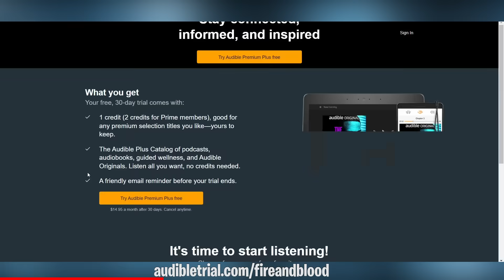House of the Dragon Season 2 Episode 6 Leaked Scenes - Addam Claims Seasmoke | Game of Thrones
►►Listen to the "Fire & Blood" audiobook for FREE with an Audible trial using this

In House of the Dragon season 2, episode 6, Rhaenyra Targaryen will get many new dragons. Addam will claim the dragon Seasmoke and meet Rhaenyra. Rhaenyra will invite many people, mainly bastards with even a drop of Targaryen blood in their veins, to come and claim dragons. The Red Sowing begins, during which Rhaenyra gains riders Hugh and Ulf for the dragons Vermithor and Silverwing.

Additionally, in season 2, episode 6 of the Game of Thrones prequel series House of the Dragon, Jason Lannister and Lord Lefford meet at the Golden Tooth with a huge assembled Lannister army waiting to be commanded by Aemond Targaryen. Alicent Hightower gets a marriage proposal, and we see huge riots in King’s Landing.

That’s a complete House of the Dragon season 2, episode 6 preview, accompanied by all the leaked scenes and information we have for that episode.

Game Of Thrones FireAndBlood Family Friendly